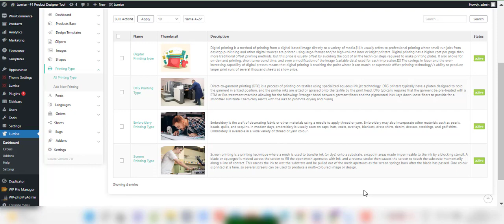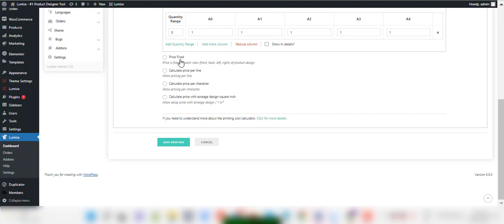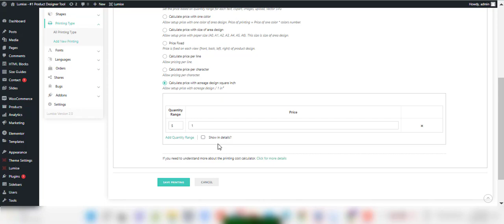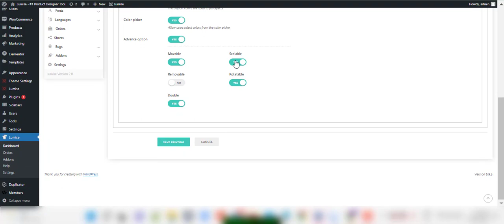Lumise Tutorial | Introducing the new upgraded Printing type features.